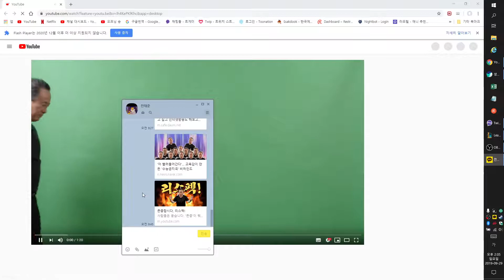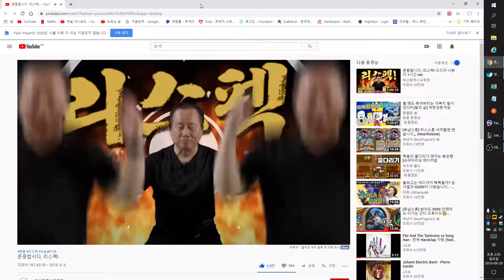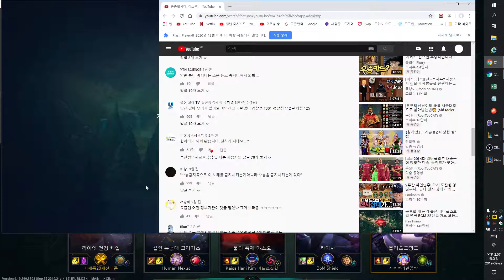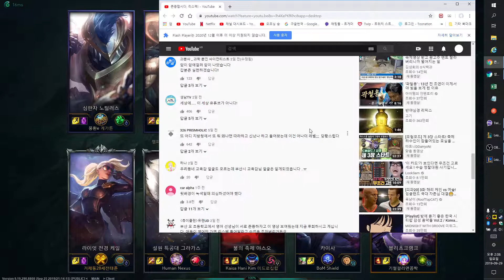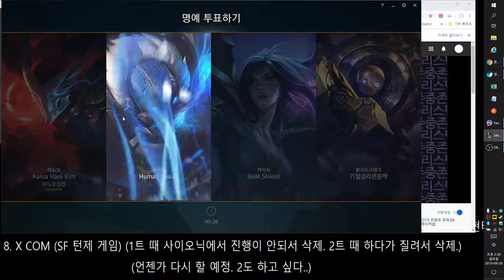2019 09 29 14 02 43 롤